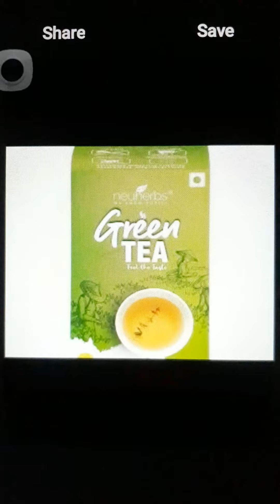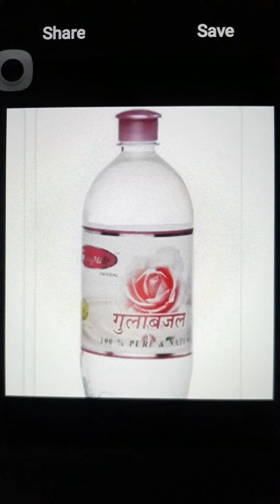चेहरे पर दाग, धब्बे, झाइयां.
My channel shall not be liable for any direct, incidental, confidential, indirect or punitive damage arising out of access to or use of any content available on this channel.

Thanks &regards
Precious_Tips
Thanks &regards
Precious_Tips